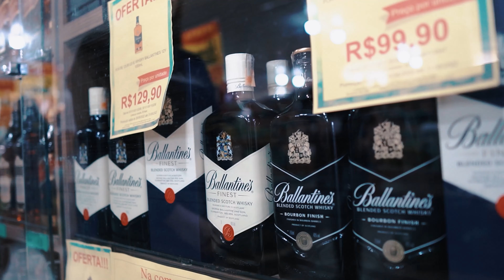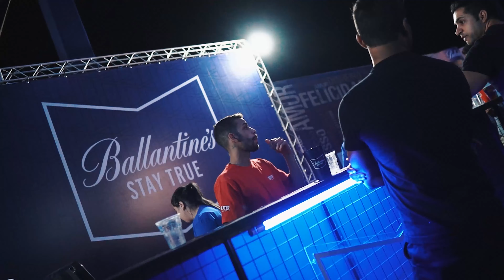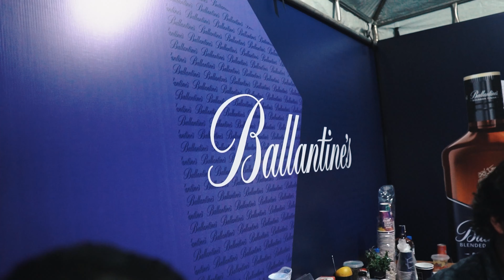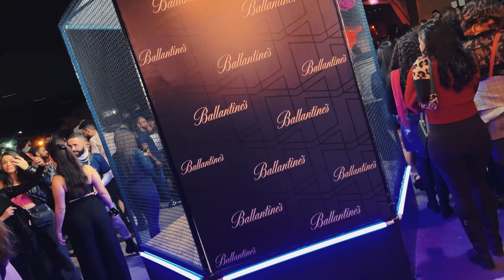STAY TRUE 360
Filmagens e Fotografias GS Produtora
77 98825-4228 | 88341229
Siga no instagram instagram: